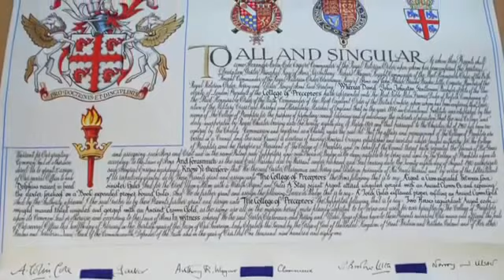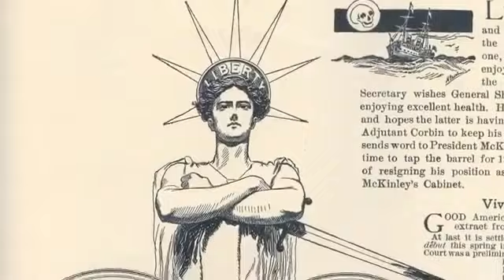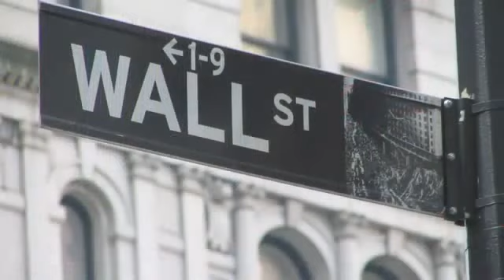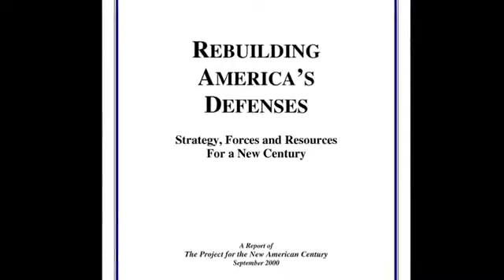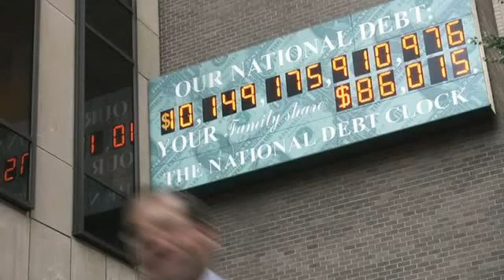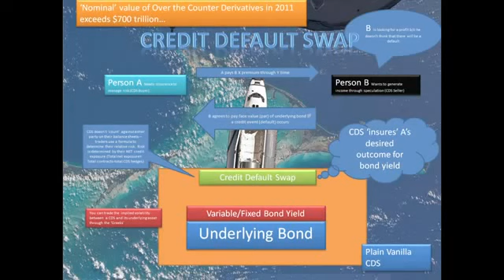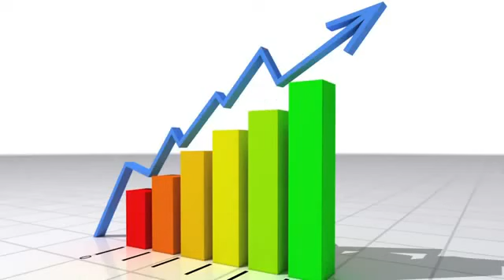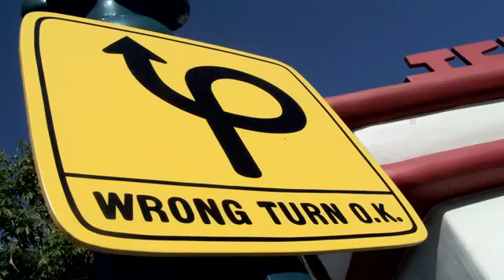Let Your Life Be a Friction to Stop the Machine.1/2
on Feb 13, 2012
A brief and crucial history of the United States